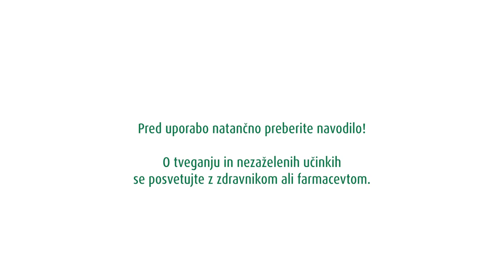5 načinov preventive pri vnetem mehurju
Vnetje sečil je precej pogost pojav, ne izbira med spoloma niti med letnimi časi. Zagotovo pa obstajajo kritične točke, ki jih s preventivnimi ukrepi lahko omilimo ali celo preprečimo.
5 učinkovitih načinov preventive pri vnetem mehurju.

Canephron je tradicionalno zdravilo rastlinskega izvora namenjeno podpornemu zdravljenju  pri  težavah zaradi vnetnih bolezni sečil.